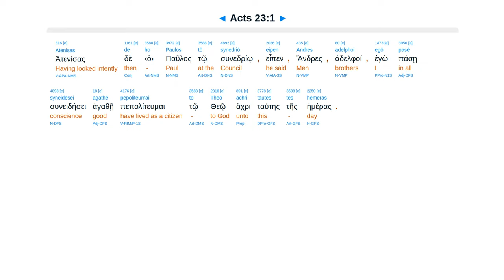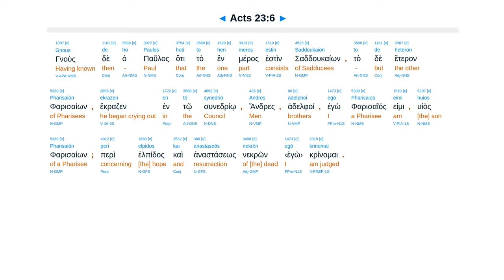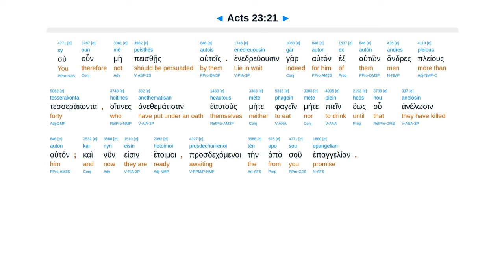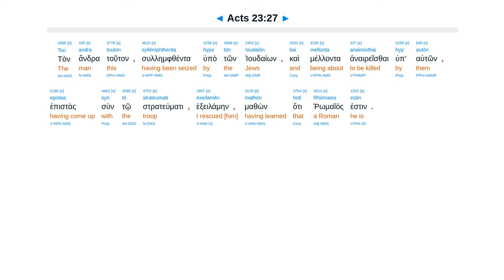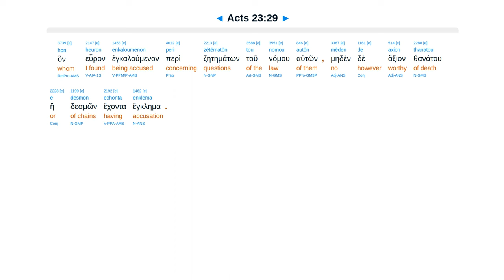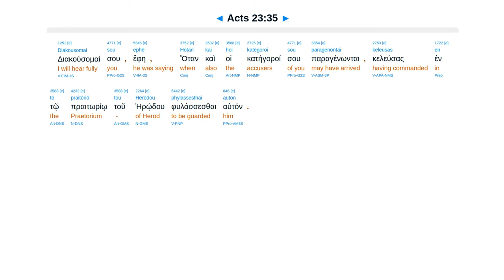Acts 23 - Interlinear Greek New Testament Bible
High priest revile. Hope of the resurrection. Divided. Testify in Rome. Plot to kill. To Felix by night.